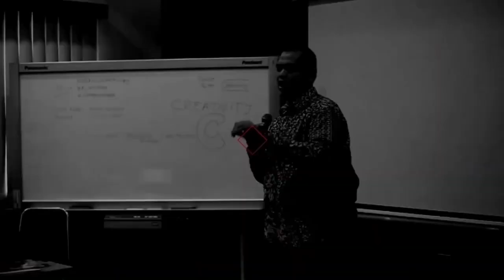Ketahui 2P dalam Menumbuhkan Perusahaan